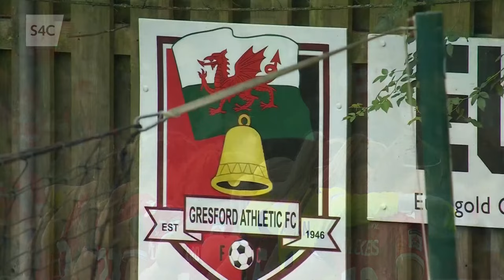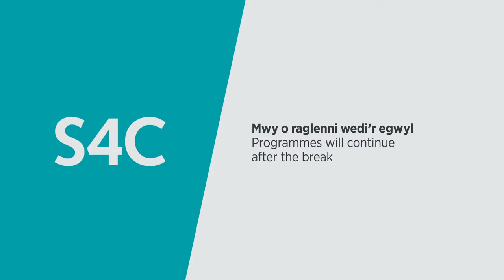FULL MATCH | Wrexham 3-3 Swansea | Adran Premier Genero | English Commentary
FULL MATCH | Wrexham 3-3 Swansea

Adran Premier Genero | English Commentary | Sunday at 5.30